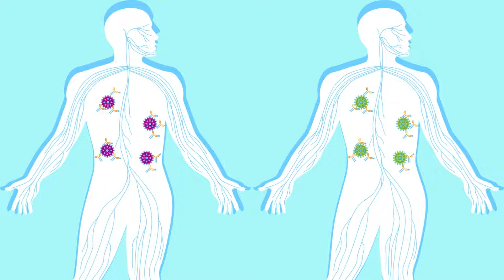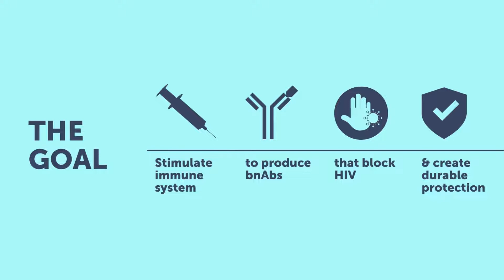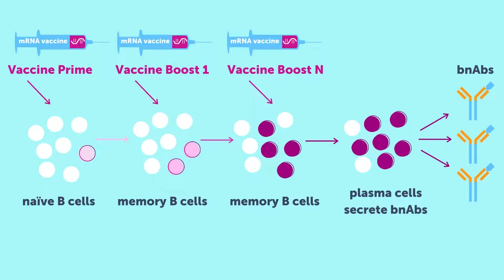A new approach to HIV vaccination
Watch this educational video to learn more about HIV bnAbs, sequential immunization, and IAVI's exciting new approach to HIV vaccine design.

Broadly neutralizing antibodies, bnAbs for short, have the potential to neutralize or prevent infection with, many different HIV strains. IAVI’s goal is to design a series of sequential vaccine candidates that will prepare B cells to produce bnAbs before a person is exposed to HIV. These bnAbs could then protect the person from acquiring HIV if they were exposed to the virus in the future.

We are eager to continue our work developing a safe, effective HIV vaccine, which the world needs.